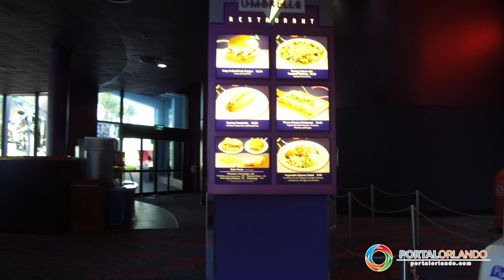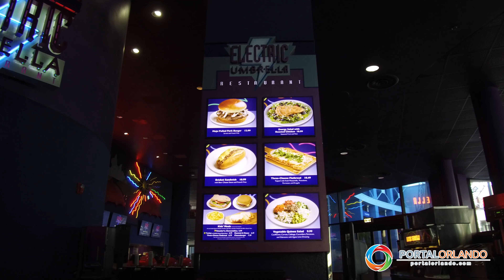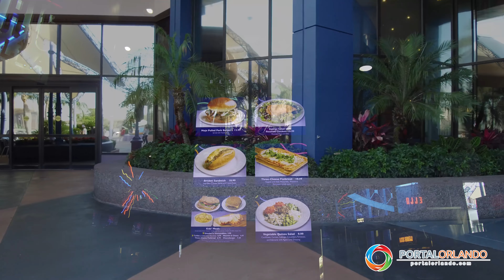[4K] Electric Umbrella - Epcot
Electric Umbrella in Future World at Epcot at Walt Disney World Resort in Florida serves burgers, sandwiches, flatbreads, salad and more. Dine outdoors under the cool shade of a canopy—or enjoy indoor seating amid colorful ambiance.